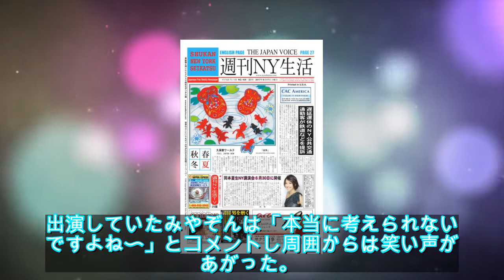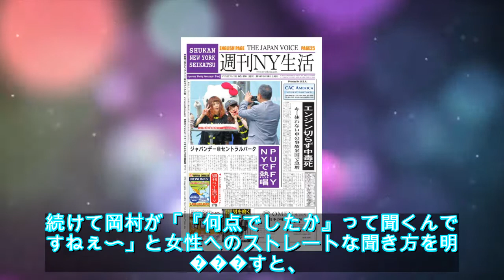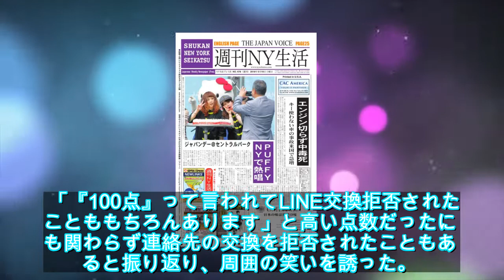ナイナイ岡村、合コン終わりに聞くことを明かし「考えられない…」 - ライブドアニュース